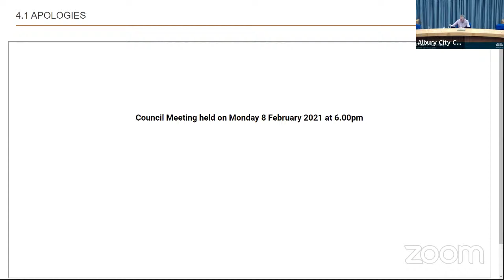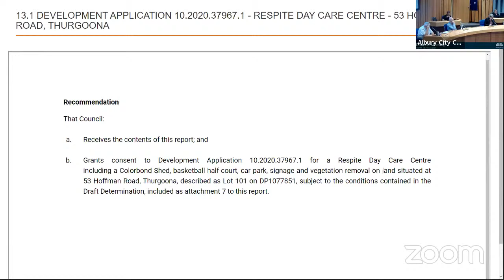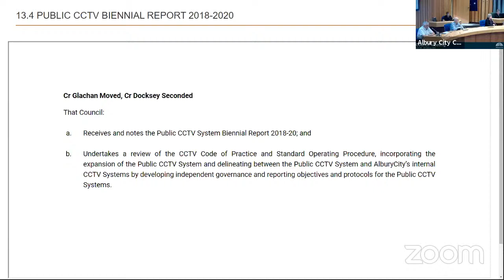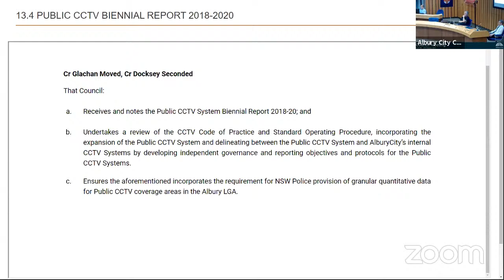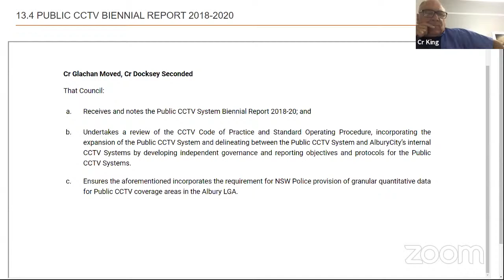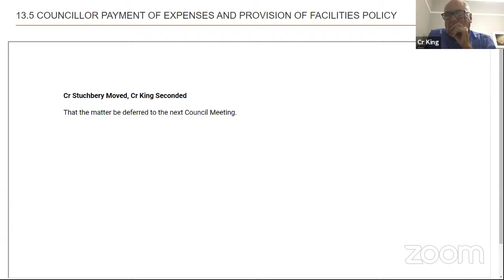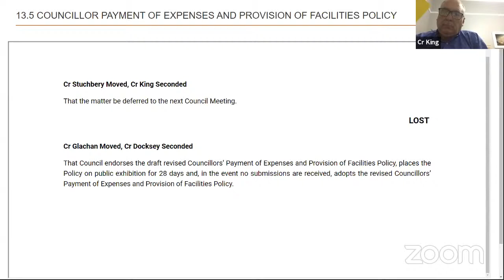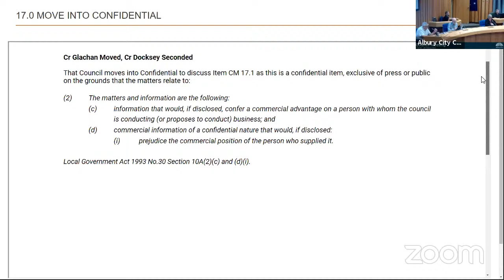8th February 2021 - Council Meeting